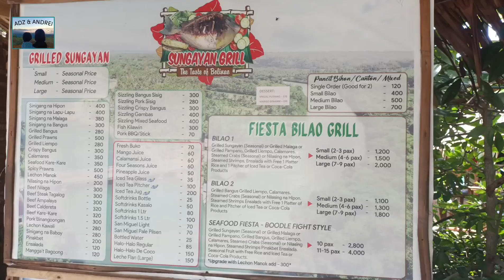Balingasay River Cleanest River in Luzon + Sungayan Grill Taste of Bolinao